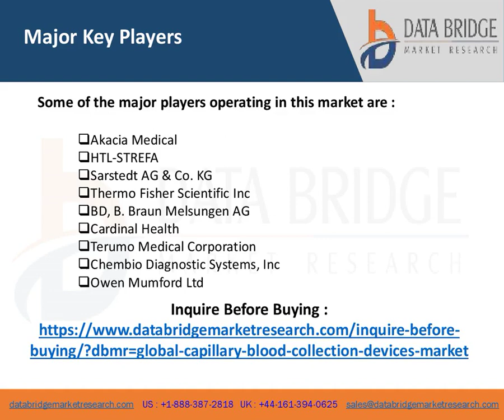Capillary Blood Collection Devices Business growth, Industry Trends